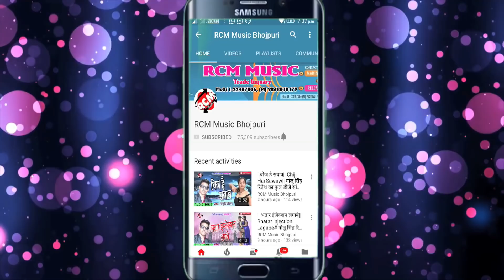बेदर्दी बब्लू व् चंदा जी का फुल डीजे सांग 2018 || हमारा के काहे तड़पावतारु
Title: Lachke Rani Kamar
Singer: Mandrauli Star Bedardi Bablu
Lable: RCM Music
Lyrics: Thakur Parwana, Majistor Matlabi, Atul Raj, Kumar Sarwan